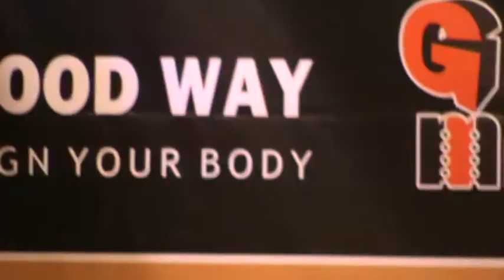2019.09.28.APOLLO CLASSIC-ORADEA-BIKINI OPEN -video-20-PAÁL MODE -Paál László